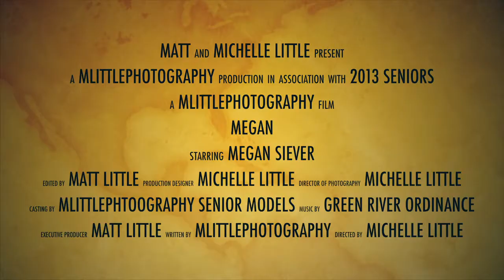Megan Siever-Senior Model-Arkansas' Senior Portrait Photographer mlittlephotography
A senior portrait experience by mlittlephotography featuring 2013 Cabot High School Senior Megan Siever!